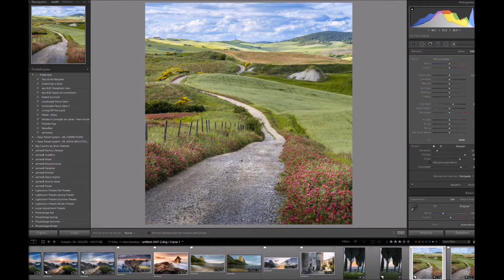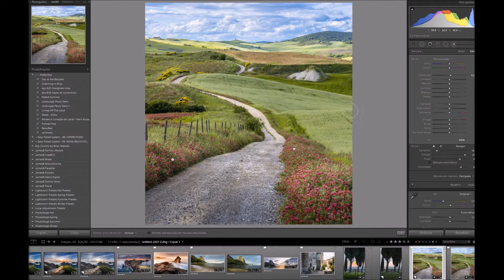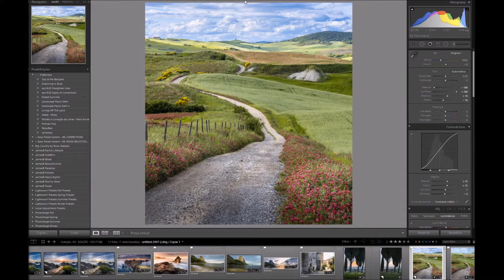Transforme sua foto em 5 minutos!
Uma edição rápida e descomplicada em poucos minutos é capaz de transformar suas fotos! Venha aprender comigo como fazer para passar para o próximo nível!

Gostou? Quer mais? Siga nosso canal, curta o vídeo e compartilhe! rsrs sei que é pedir demais mas é o melhor incentivo que vocês podem nos dar!

Quer mais conteúdo grátis? Acesse e vá até a seção "aprendizado"